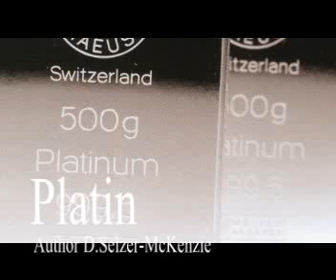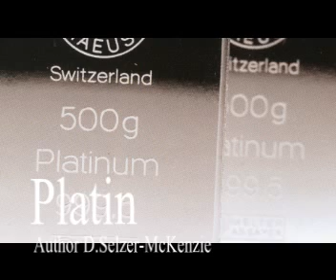Platin Rohstoffe Commodities Trading SelMcKenzie Selzer-McKenzie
Author D.Selzer-McKenzie

Platin hat das chemische Symbol Pt. Der Name leitet sich von dem spanischen Wort „platina" ab und bedeutet „kleines Sil¬ber". Platin ist eines der edelsten Metalle, das bedeutet, dass nur sehr wenige Chemikalien mit Platin reagieren oder es durch Oxydation angreifen. Es kommt 30-mal seltener vor als Gold und hat einen Massenanteil an der Erdhülle von rund 5 Teilen pro Milliarde. Platin ist wie Gold form- und dehnbar. So kann ein Gramm Platin zu einem feinen Draht mit einer Länge von rund zwei Kilometern gerollt werden.
Das Edelmetall hat bemerkenswerte katalytische Eigenschaf¬ten. Da es nicht anläuft, ist Platin für die Schmuckherstellung gut geeignet. Die ersten Belege für das Vorkommen von Platin stammen aus dem späten 15. Jahrhundert. Dem Astronomen Antonio de Ulloa wird indes die Entdeckung von Platin in der Mitte des 17. Jahrhunderts zugeschrieben. Bis vor Kurzem basierte die Definition für einen Meter (Urmeter) auf der Ent¬fernung zwischen zwei Markierungen auf einem Platin-lridium¬Stab, der im Internationalen Büro für Maß und Gewicht (Bureau
International des Poids et Mesures (BIPM)) in Sevres, Frank¬reich, zu finden ist. Auch heute noch basiert das Gewicht eines Kilogramms auf dem Urkilogramm in Form eines Platin-Iridium¬Zylinders, der ebenfalls dort steht.
Wichtigste Produzenten
Rund 80 Prozent der Platinbestände und -produktion sind vor¬wiegend im Bushveld lgneous Complex, nördlich von Pretoria, in Südafrika anzutreffen. Es kommt zudem im Great Dyke (Sim¬babwe) vor, eine geologische Auffaltung, die das Land in Nord¬Süd-Richtung durchzieht.
Außerhalb Afrikas besitzt Russland die bedeutendsten Platin¬bestände. Platin ist hier in erster Linie ein Nebenprodukt der Nickelproduktion in den Lagerstätten von Norilsk. Weitere wich¬tige Produzenten sind Kanada und die USA. Platin ist auch dort in erster Linie ein Nebenprodukt der Nickel- und Palladiumpro¬duktion. Man benötigt zwischen sieben und zwölf Tonnen Erz, um eine Feinunze oder rund 31 Gramm Platin zu produzieren
Häufigste Verwendung
Platin wird häufig dort verwendet, wo Katalysatoren chemische Prozesse in Gang setzen müssen, ohne dabei verbraucht zu werden. 50 Prozent der Gesamtproduktion werden dafür ver¬wendet. Es wird vorwiegend für die Reinigung von Abgasen aus Auspuffendrohren in leichten Dieselfahrzeugen verwendet. Die Schmuckindustrie ist mit etwa 25 Prozent der Gesamtnach¬frage die zweitwichtigste Branche, wobei China nahezu 45 Prozent des Weltmarkts für Platinschmuck beherrscht. Platin gewinnt als Industriemetall in der chemischen, Elektro- und Glasindustrie zunehmend an Bedeutung. Durch den aktuell festzustellenden Trend weiter steigender Energiepreise könnte die Nachfrage nach Platin ansteigen. Denn es eignet sich unter anderem hervorragend als Katalysator in der Wasserstoff- und Brennstoffzellentechnik. Brennstoffzellen wandeln die Energie einer chemischen Reaktion direkt in Elektrizität um und erzeu¬gen Hitze als Nebenprodukt. Im Unterschied zu fossilen Brenn¬stoffen ist das Abgasprodukt einer mit Wasserstoff und Sau¬erstoff betriebenen Brennstoffzelle lediglich Wasserdampf.
Börsenhandel und Preiskonventionen
In erster Linie wird Platin an der Tokioter Rohstoffbörse, aber
auch an der New Yorker Metallbörse gehandelt.